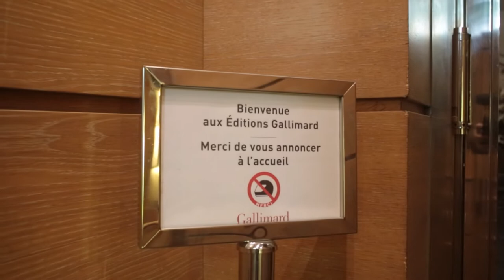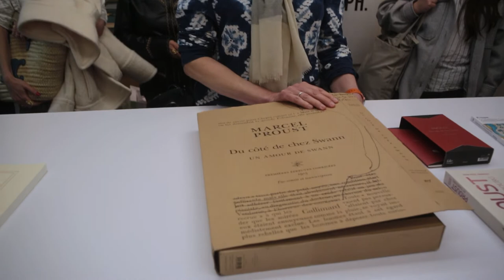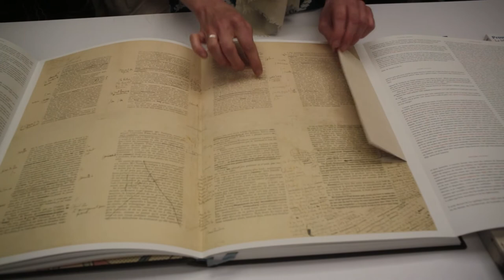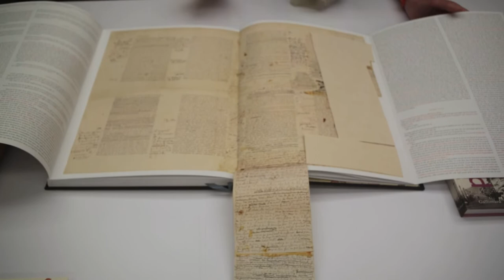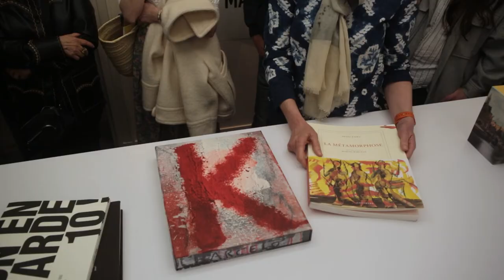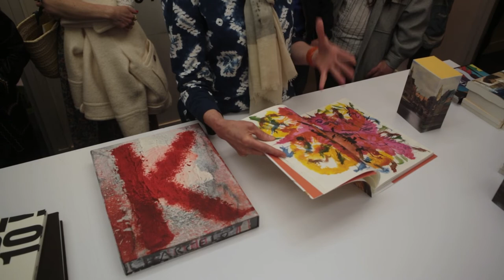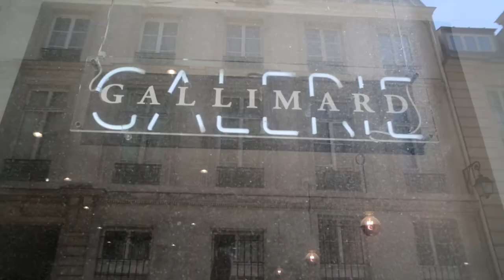5, rue Gaston Gallimard, voyage chez un éditeur mythique.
Depuis maintenant plus d'un siècle, les éditions Gallimard sont sans aucun doute la référence la plus prestigieuse de la littérature française et internationale.

Pousser la porte du mythique numéro 5 de la rue Gaston Gallimard - anciennement Sébastien Bottin - C'est entrer au cœur d'une caverne aux merveilles recelant d'innombrables trésors.

Tout au long de cette flânerie, menée par Antoine Gallimard, Vous pourrez découvrir l'ensemble des métiers de la chaine du livre. Editeurs, graphistes, fabricants, directeurs de collection, attachés de presse... Vous serez plongés au sein même de la littérature dans ce qu'elle a de plus vivant.

Rendez vous au 5 rue Gaston Gallimard, 75007 Paris.